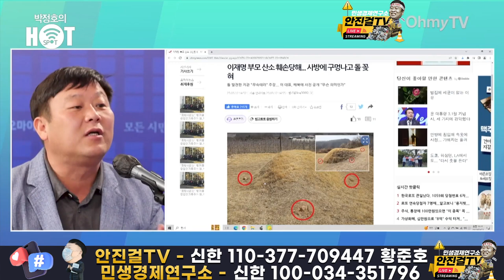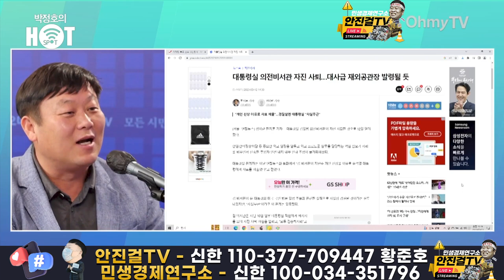[안진걸]_윤석열 '정당 운영 개입' 탄핵 사유 발생